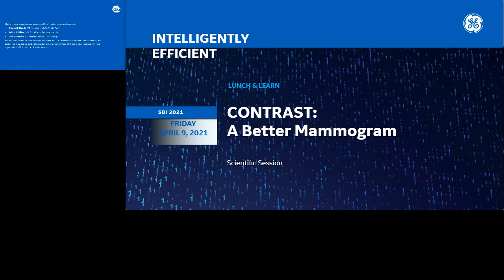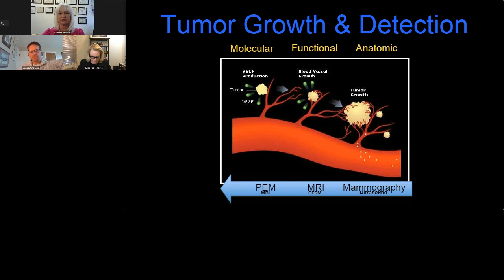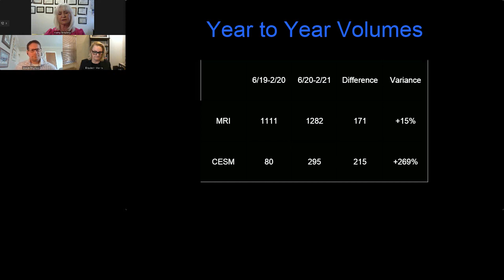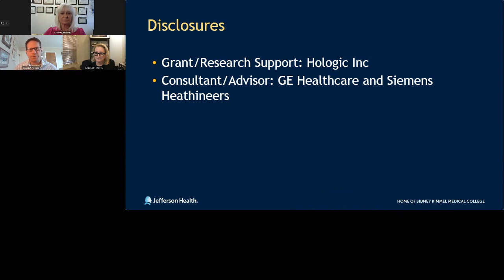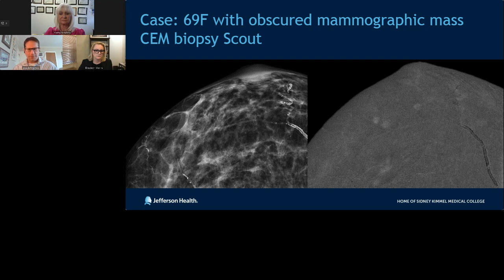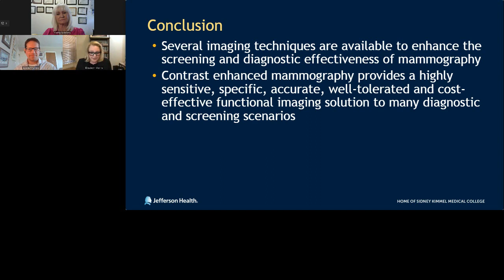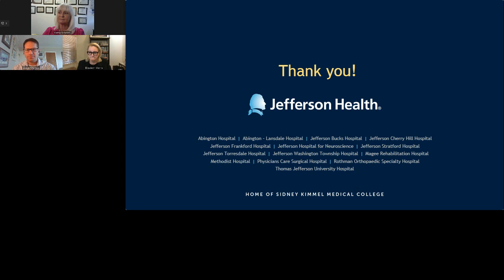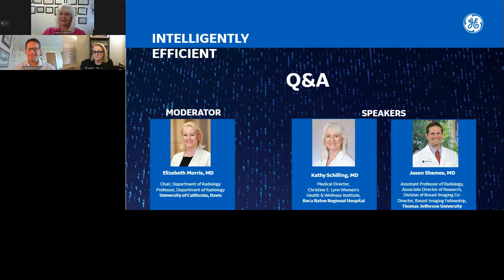Contrast: A Better Mammogram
GE Healthcare hosts this unique Society of Breast Imaging 2021 webinar on CONTRAST: A Better Mammogram with leading breast imaging experts: Dr. Elizabeth Morris currently with University of California, Davis, Dr. Jason Shames from Thomas Jefferson University and Dr. Kathy Schilling from Boca Raton Regional Hospital.